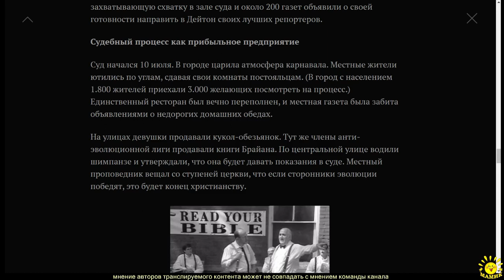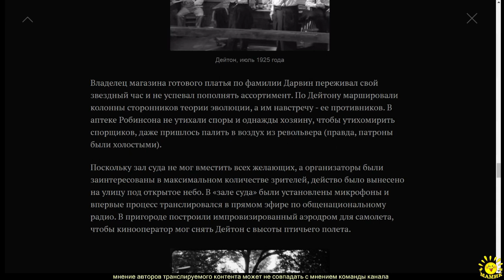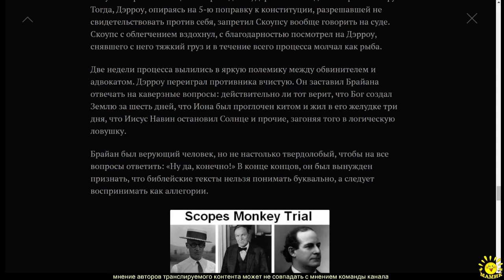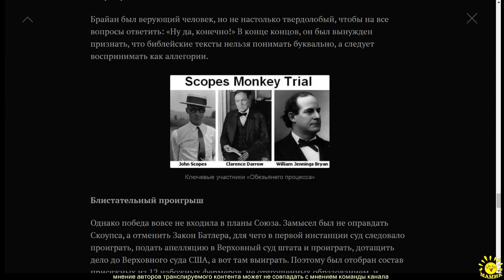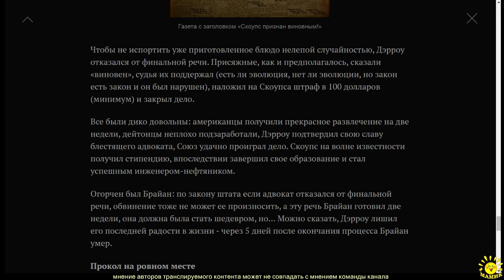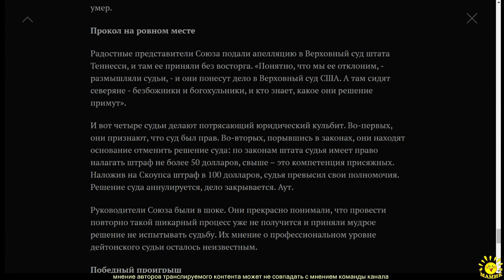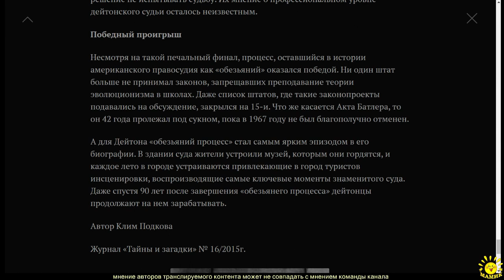2. Клим Подкова. «Обезьяний процесс» 1925 года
2. Клим Подкова. «Обезьяний процесс» 1925 года